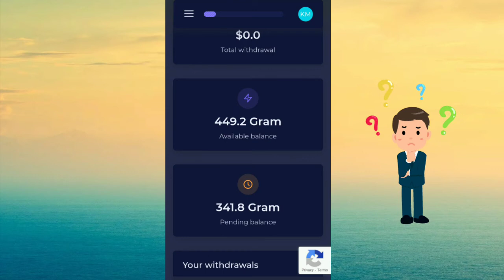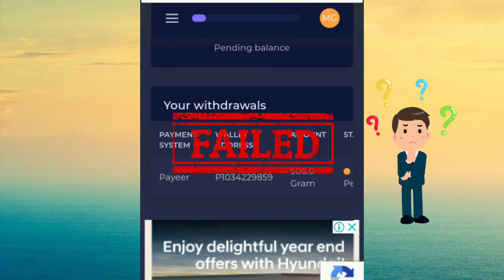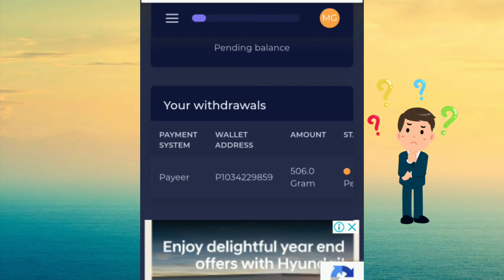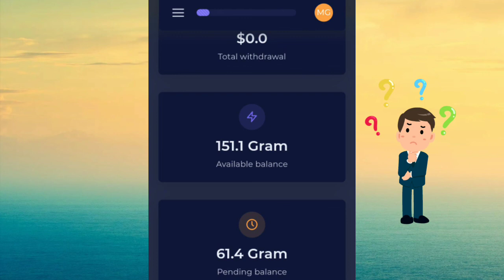GramFree real or fake